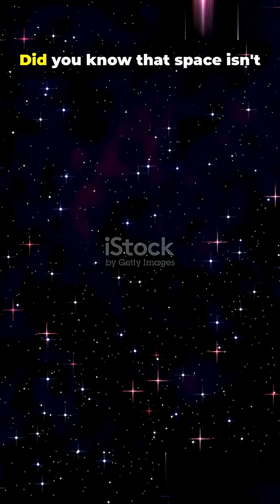🌌 Unbelievable Space Facts That Will Blow Your Mind! 🚀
The universe is full of mysteries we’re only beginning to uncover! From the strange sounds of planets to rogue worlds drifting in darkness — space never fails to amaze us. In this video, discover jaw-dropping facts about black holes, rogue planets, and the eerie sounds of the cosmos. 💫